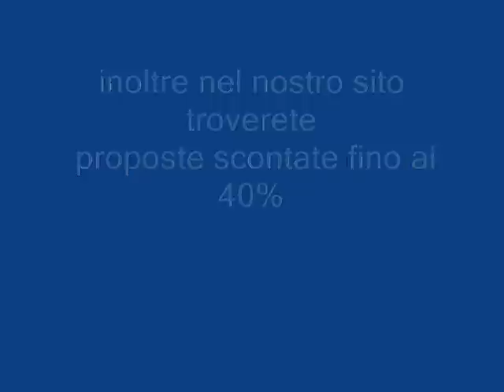VILLAGGIO EMMANUELE PUGLIA galadriel viaggi Pieve di Soligo 04381796937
Il Villaggio Emmanuele è ubicato sul litorale sud di Manfredonia, città del foggiano a circa 10 km. Sorge, dunque, nella parte settentrionale della Puglia, quella dominata dal promontorio montuoso del Gargano e dalla rigogliosa vegetazione della macchia mediterranea che fa da cornice.